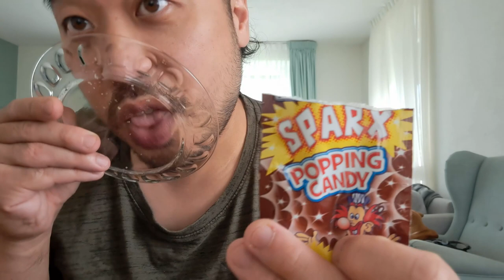Chinese ASMR - Sparx Popping Candy Cola Plate Licking Sounds🍬🍬 [ENG Subtitles]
In this Chinese ASMR video I'm performing plate licking with Sparx popping candy cola.